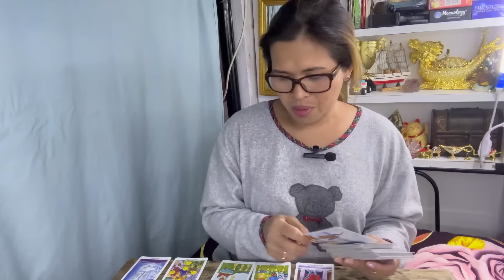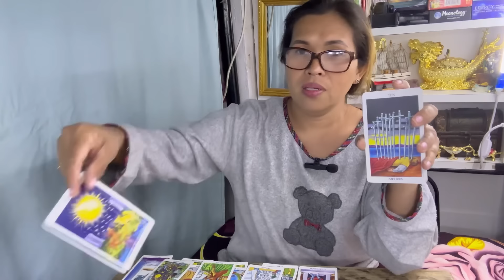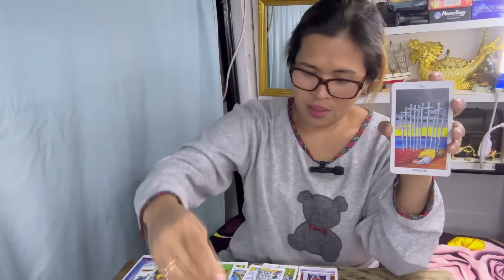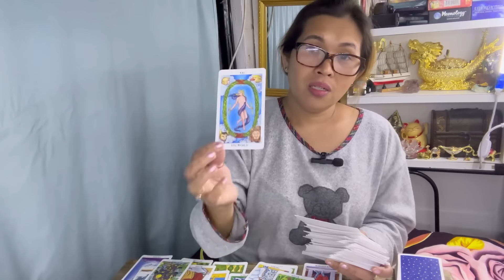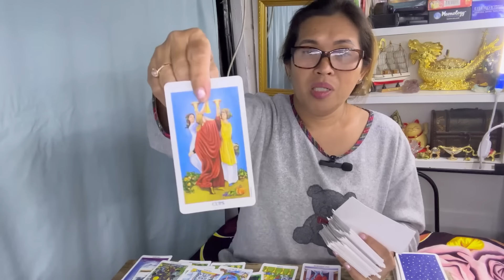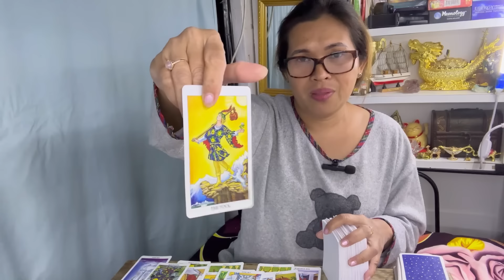CANCER ♋️ SA BUWAN NG DECEMBER 🔮💰☘️💃🤯